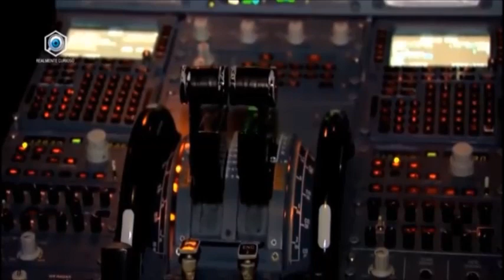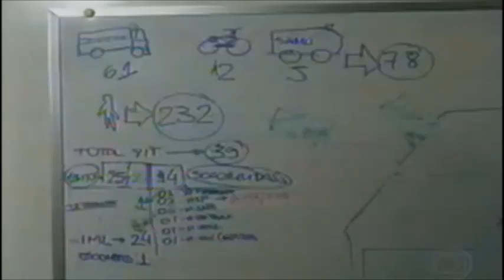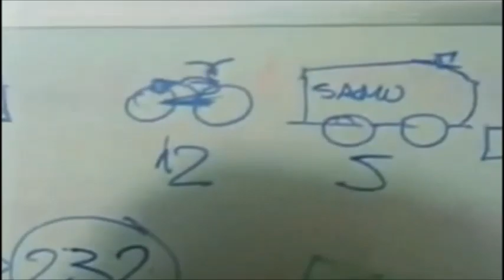SAUDOSO PR LUIZ ANTONIO ,REVELAÇÃO SE CUMPRE APOS 3 MESES 2007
Receptor Bluetooth Receiver Usb Musica Para Som Car
Fone De Ouvido sem fio Baseus W04 PRO - Preto
Fone de Ouvido Wireless Bluetooth, T205, JBL, Preto